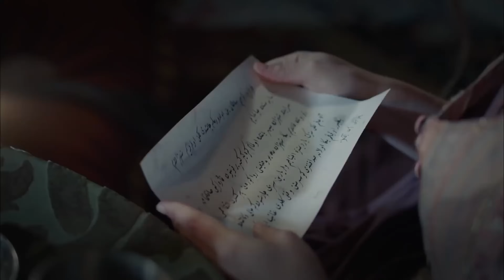Magnificent Century: Kosem Episode 48 (English Subtitle) (4K)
Sultan Murad (Metin Akdülger) prints Kösem Sultan on his divan. Sultan Murad, who does not accept a partner in his reign, takes Kösem to the old palace. Kösem, who does not leave the palace, comes face to face with Sultan Murad. Sultan Murad threatens Kösem with what he fears most in life (Nurgül Yeşilçay). Kösem Sultan agrees to go to the el-convict old palace.

With Kalika's death, Prince Bayezid, who is hostile to Sultan Murad, makes a decision. He agrees to cooperate with Sinan Pasha and Gülbahar Sultan. Prince Bayezid will go to war with his brother for the throne.

Sultan Murad learns that it was Farya (Farah Zeynep Abdulah) who caused the death of his children when he least expected it. What will Sultan Murad judge about Farya?

Poet Nef'i (Serkan Keskin) returns to the capital city after a long time. Poet Nef'i, who attended the assembly of Sultan Murad, brought important news from Revan.

Taking action with the support of Şehzade Bayezid, Gülbahar Sultan attacks Kösem in the old palace. In this way, Kösem learns that Gülbahar is alive.

Kösem Sultan, who took a decision after all the events, will enter a great war with his son Sultan Murad.

Producer: TIMS Productions
Director: Cagatay Tosun
Screenplay: Yilmaz Sahin